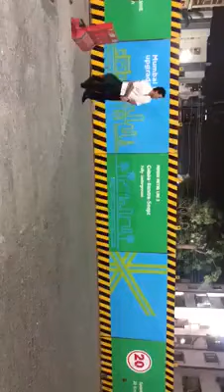Sachin playing street cricket on Mumbai road